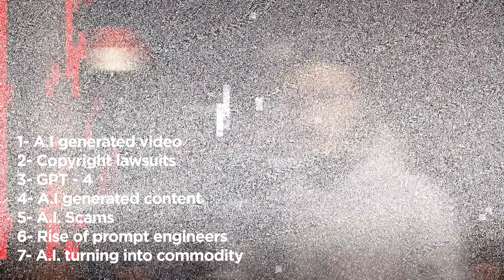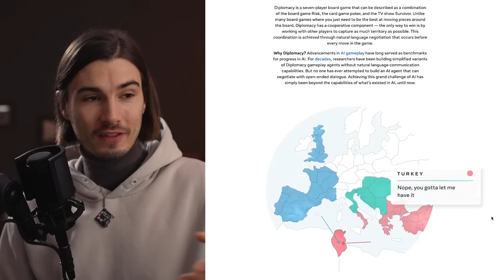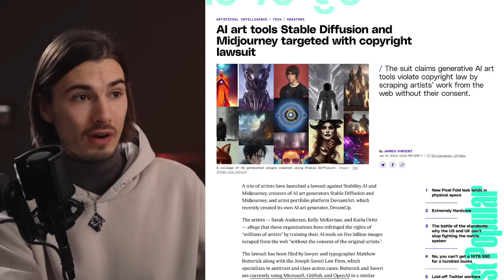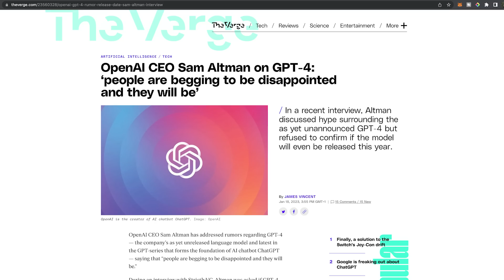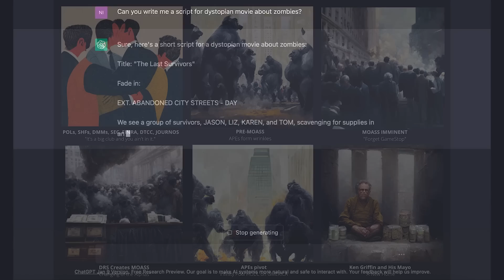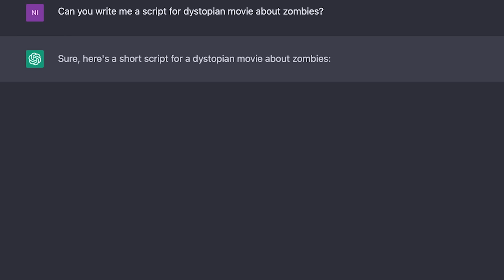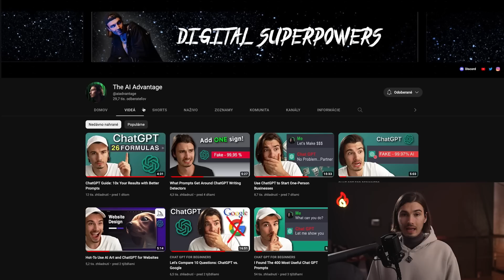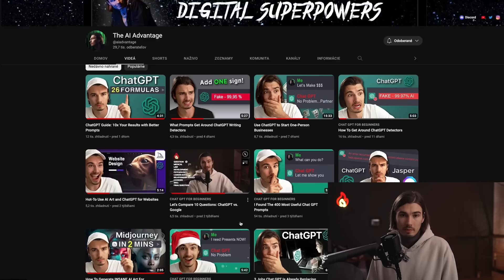7 Non-Hyped AI Trends Bigger Than ChatGPT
Looking to get more out of ChatGPT?

In this video, seven trends for AI technology in 2023 and beyond were discussed. These include AI-generated videos, copyright battles over AI-generated art, an AI model with an immense amount of data, AI-generated content such as books, music, and movies, an increase in scams around AI technology, prompt engineers becoming valuable assets to businesses, and AI technology possibly becoming a commodity. Now that you've learned about these seven trends, it's time to take action. Think about how your business can use AI technology to improve its operations and products and consider investing in AI-related skills training for your employees. The future of AI technology is here – don't be left behind!

Chapters:
0:00 Keep your eyes open
0:46 Text-To-Video
2:44 AI Copyright Nightmares
4:01 GPT-4
5:12 AI Media
7:20 AI Scams
8:19 Prompt Engineering
9:16 AI Commodities

My Video Equipment:
🔊 Audio Mixer